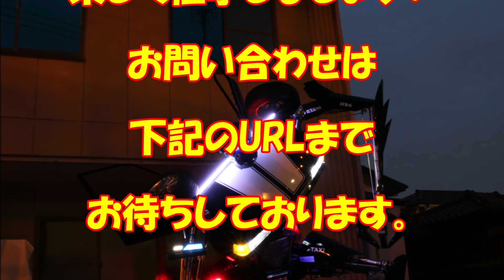【失敗しちゃった】遂にロボットのタクシー府中営業所に着地だが・・・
ヒト型からクルマに　トランスフォームするロボット「J-deiteRIDE」を開発　ソフトバンク系が開発

【スタジオシリーズ 】トランスフォーマー SS-07 グリムロック ヲタファの変形レビュー / Transformers Studio Series 07 Grimlock